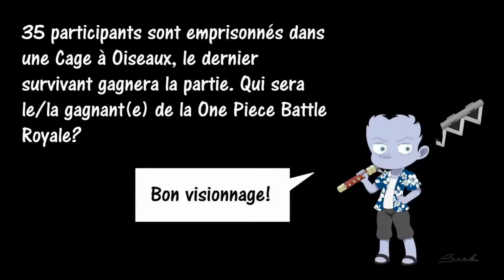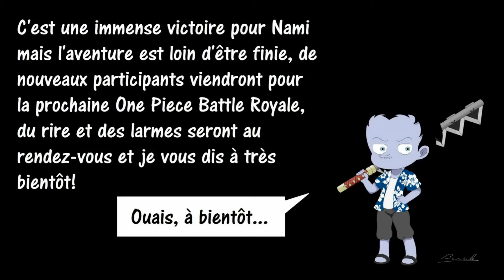One Piece Battle Royale #1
Salut tout le monde et voici la toute première One Piece Battle Royale sur ma chaine, un fangame crée par Sinaell et par Mush. (Oui, le son et le jeu ne sont pas trop en synchro mais il y a une raison, la qualité supérieure m'empêche de sélectionner une grande partie des personnages, c'est pas top alors j'ai réduit la qualité pour ne plus avoir ce problème) Bon visionnage!